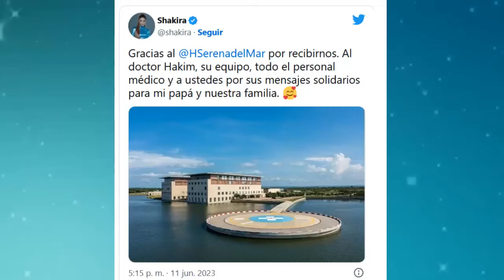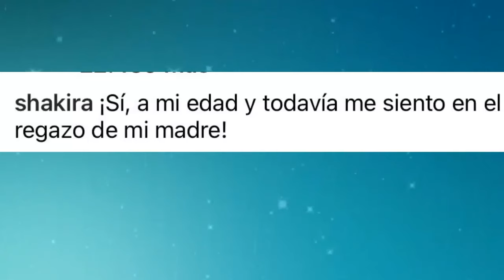shakira ENCIENDE LAS REDES SOCIALES Hoy 13 de junio AMOROSO GESTO CON SU MAMÁ